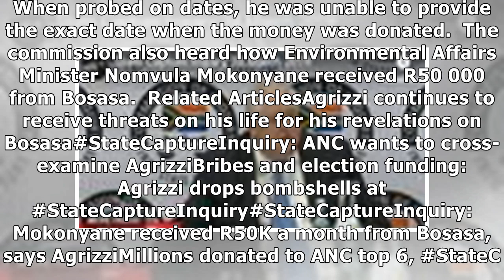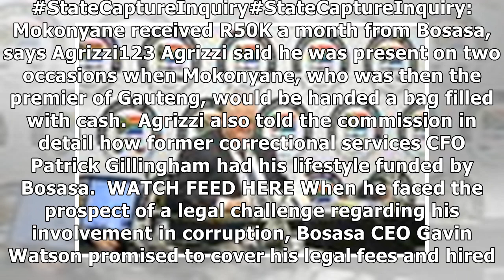LIVE FEED: StateCaptureInquiry March 29, 2019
Johannesburg - Former Bosasa COO Angelo Angrizzi will continue testifying at the Zondo commission th...